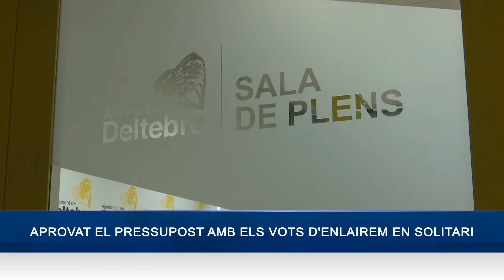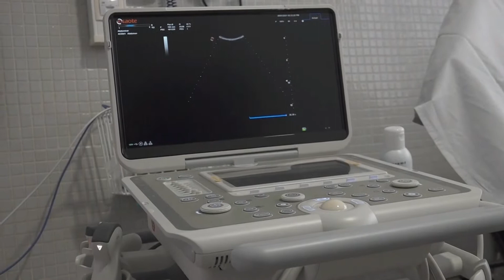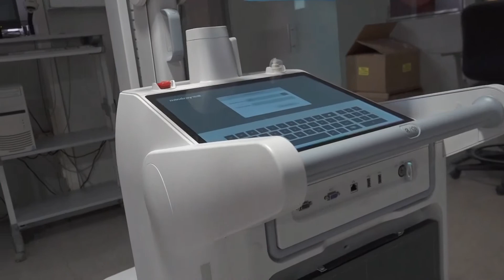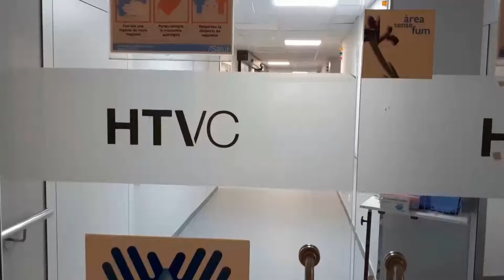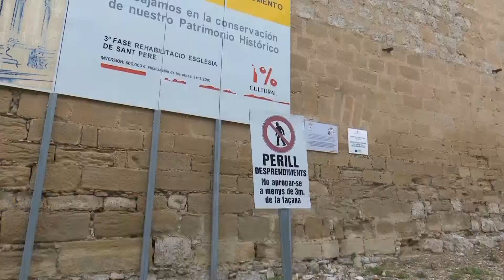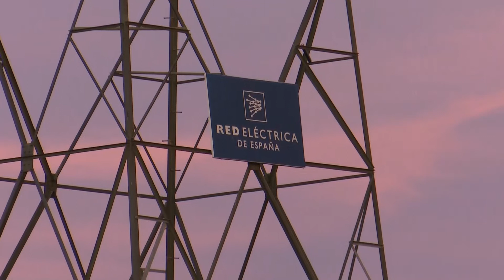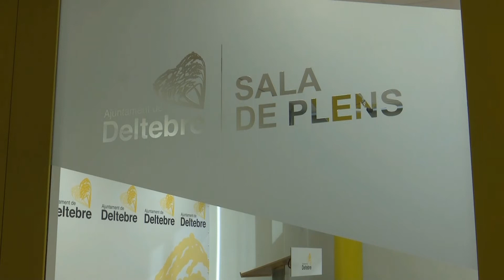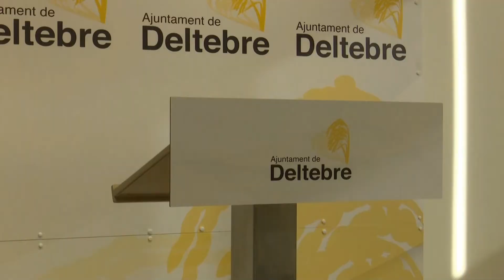L'Ebre Notícies. Dijous 11 de novembre.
Trenta-un milions d’euros són els que la Generalitat invertirà en les Terres de l’Ebre l’any 2022. Així ho contemplen els pressupostos del govern català. No obstant això, el delegat territorial, Albert Salvadó, ha advertit que el volum d’inversió pot pujar, donat que encara hi ha partides no territorialitzades. Reaccions com la de l’alcaldessa de Tortosa no s’han fet esperar, sobretot perquè no s’hi contempla una inversió per a l’ampliació de l’Hospital Verge de la Cinta, que, segons Salvadó, encara no està en fase d’adjudicació.

Encara parlant de pressupostos, el ple de l'Ajuntament de Deltebre aprova els més alts de la seva història. Tan Més Deltebre com el PSC hi han votat en contra, ja que els titllen d’ “electoralistes”. Per la seva banda, Enlairem Deltebre defensa que responen a les necessitats estructurals del municipi.

L'oposició a la futura línia de Molt Alta Tensió arriba al Parlament Europeu de la mà d'Esquerra Republicana de Catalunya. L'eurodiputat Jordi Solé ha formulat vàries qüestions a la Comissió Europea, entre elles, el dubte de com protegirà l’administració comunitària els espais naturals afectats pel projecte.

A la cultura, tots els detalls de la gran festa de la Cultura Catalana: ‘Festivitas Bestiarium’, que aterra a Tortosa del 20 al 27 de novembre.

I als esports, el partit benèfic entre l’Espanyol B i el Club Deportiu Alcanar que, malgrat la contundent derrota dels canareus, ha aconseguit recaptar, almenys, mil euros per als afectats dels aiguats.